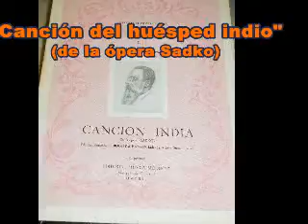Canción india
Versión en español de la "Canción del Huésped Indio", de la ópera rusa "Sadko", de Nikolai Rimsky-Korsakov.